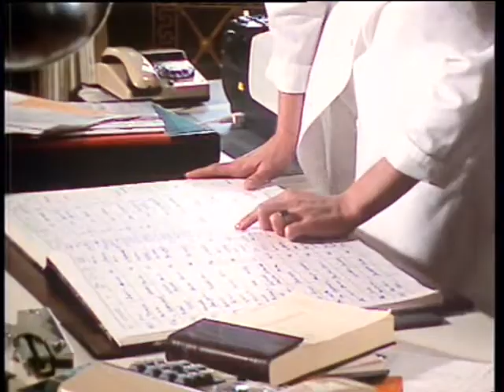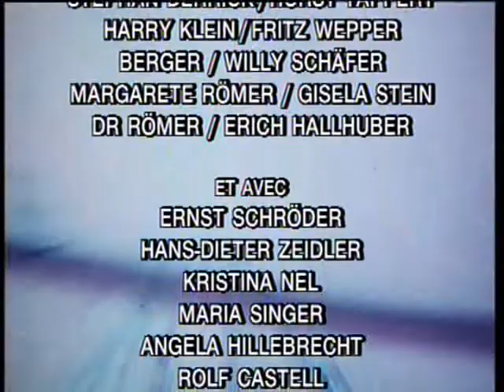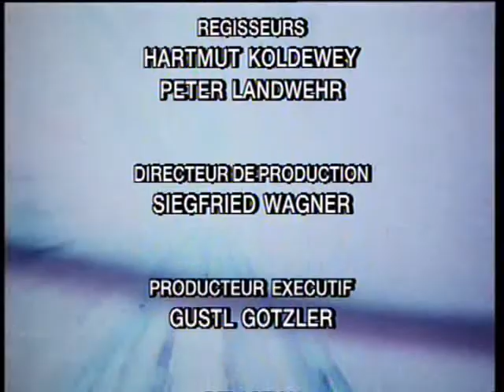Inspecteur Derrick 108 10x10 Un Homme En Trop